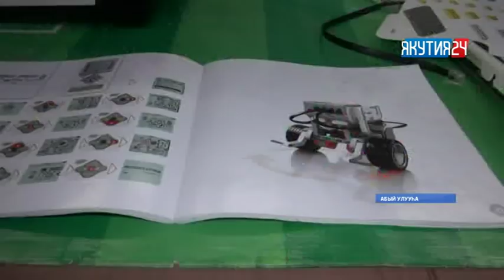Информационная программа "Саха сирэ". Выпуск 9.02.2018 в 13:30